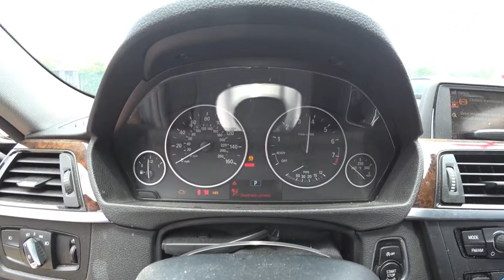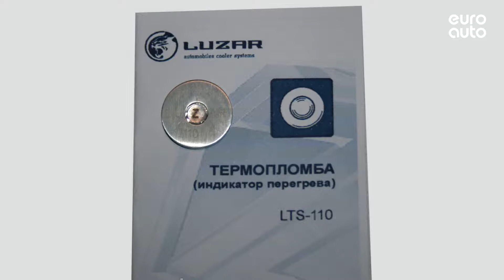Двигатель BMW для 3-серия F30/F31 2011 после ;3-серия F34 GT 2012 после ;4-серия F32 2012 посл...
Описание двигателя Двигатель BMW для 3-серия F30/F31 2011;3-серия F34 GT 2012;4-серия F32 2012;X4 F26 2014
2.0Л. 16V ТУРБО 44027КМ. 2015Г. N20B20A "КОНТРАКТНЫЙ" ИМЕЕТСЯ ВИДЕО ОБЗОР РАБОТАЮЩЕГО ДВИГАТЕЛЯ (СОПРОВОДИТЕЛЬНЫЙ ПАКЕТ ДОКУМЕНТОВ: СМР, ГТД, ДКП) 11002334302